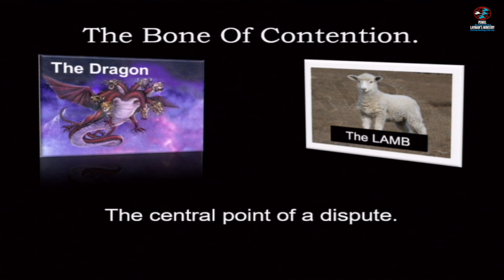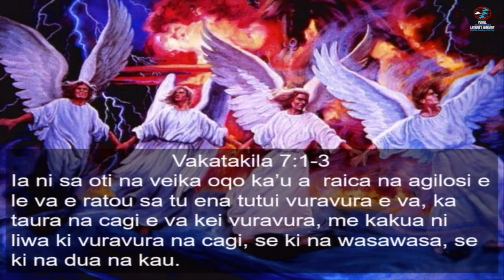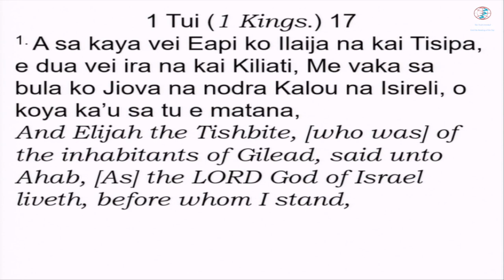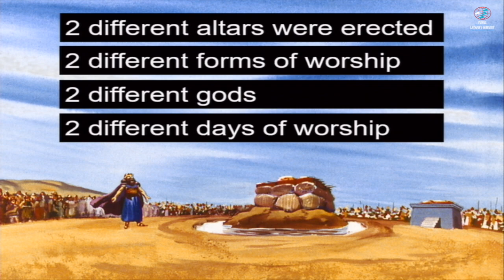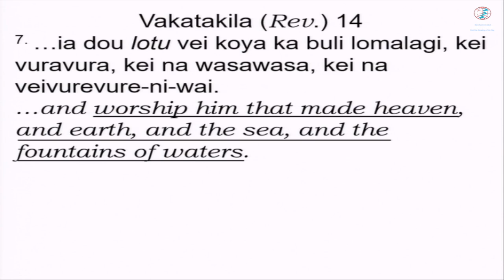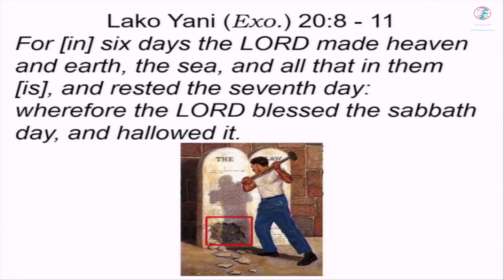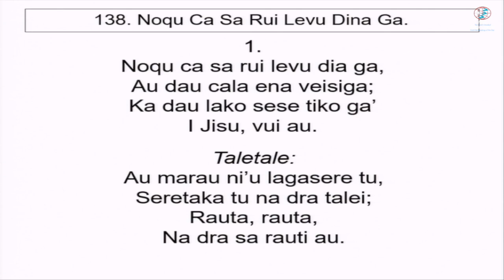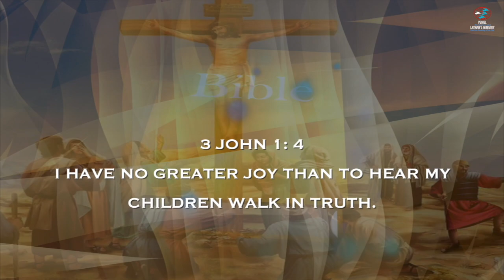"The Bone of Contention," a sermonby Ramisese Nasea.